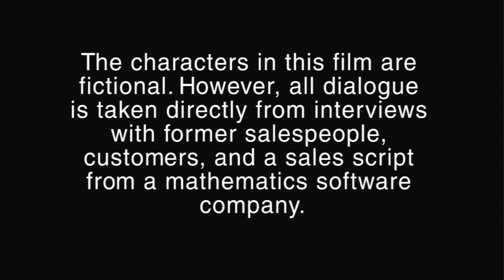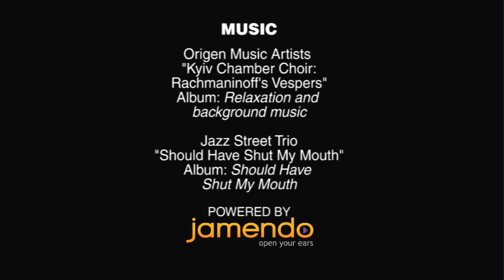Shutting the Gates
We all want the best for our children, and Robert Fisher is the man to help us... or is he?

Exploring the relationship between anxiety and decision-making, Shutting the Gates will make you question every purchase decision you have ever made.

Shutting the Gates is a docu-drama based on my research into the psychology of in-home sales.

The film was released in March, 2010.

The film was a finalist at the 2010 St Kilda Film Festival, and has been screened in Australia, the United Kingdom and Italy.

To read the report or for more information about the research and the film, go